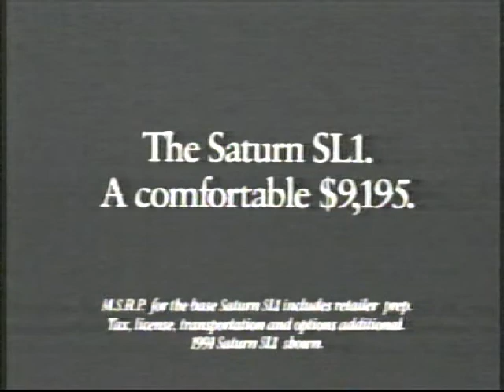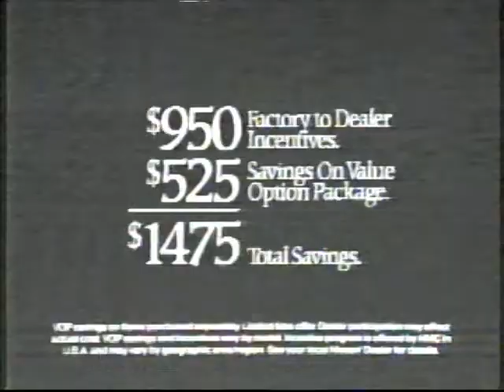WDIV Local 4 Michigan Commercials & Bumpers (18 May 1992)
Timestamps:
0:00 Selectcare Hospital Centers
0:30 The New Pine Knob Music Theatre, featuring Craig & Company and Double Dare, sponsored by the Detroit Newspaper Agency and Eagle Snacks
0:59 Gardner-White Furniture 33% to 66% Off Sale
1:30 1991 Saturn SL1, featuring Chief Marcel Jojola
2:00 Nissan Sentra XE
2:30 Amoco Used Oil Recycling
3:00 Gardner-White Furniture 33% to 66% Off Sale (duplicate)
3:30 County Line Cheeses
4:00 Dodge Shadow ES